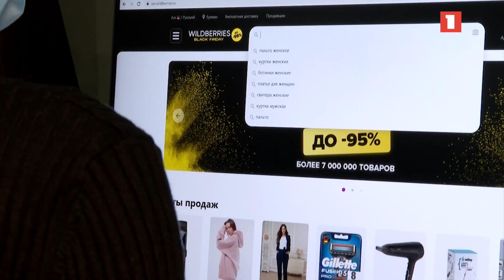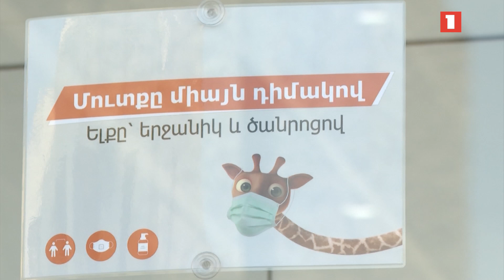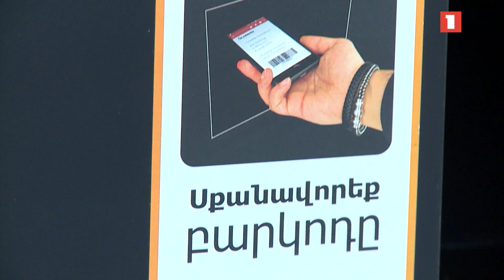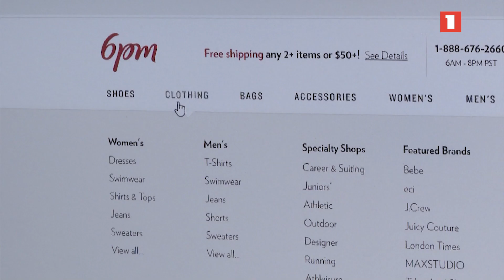Սև ուրբաթի զեղչերը. Հայաստանն ու online առևտուրը